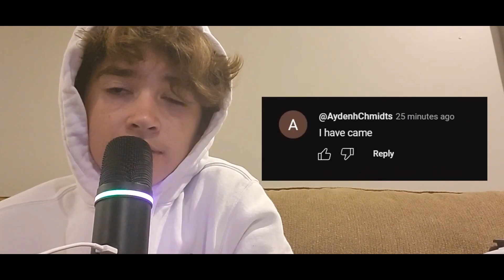My Best Moments Part 9